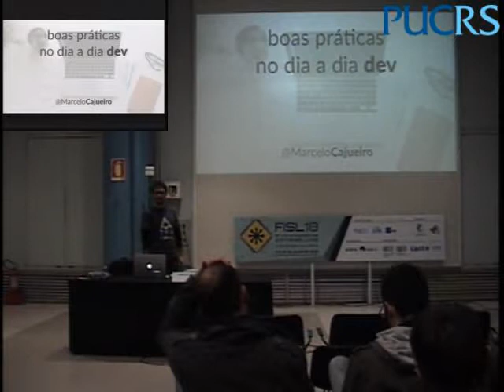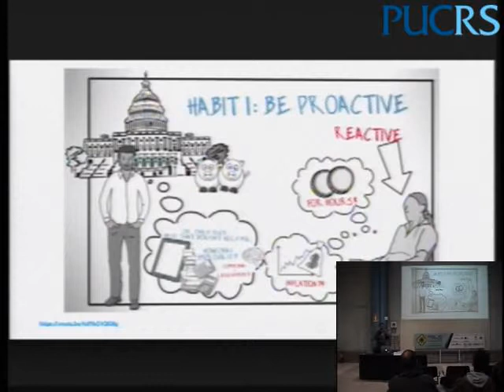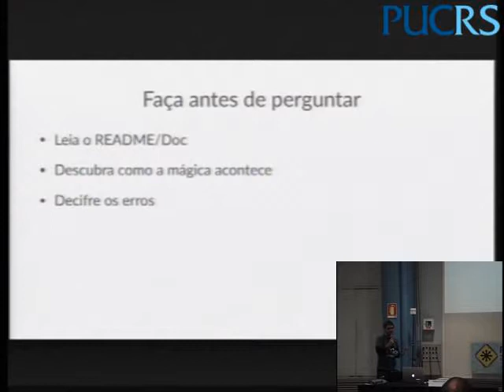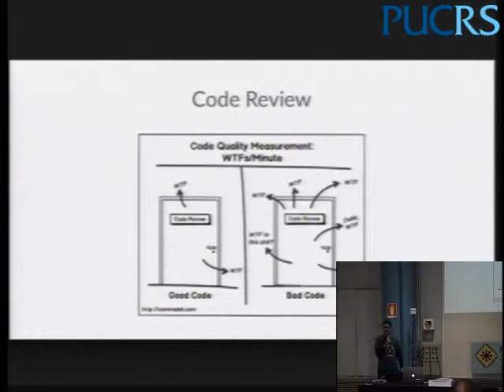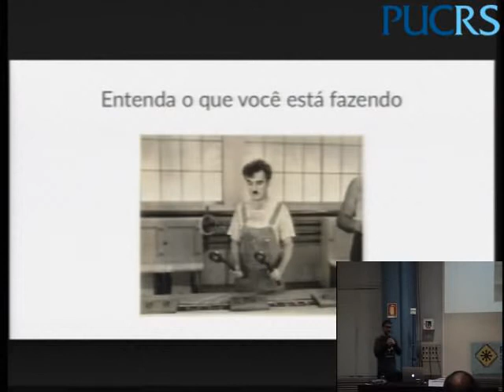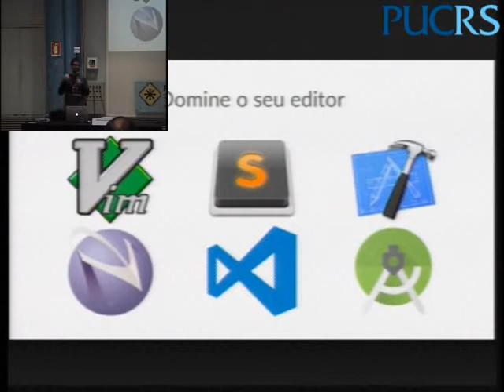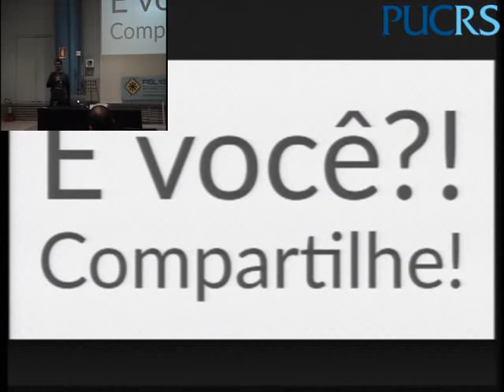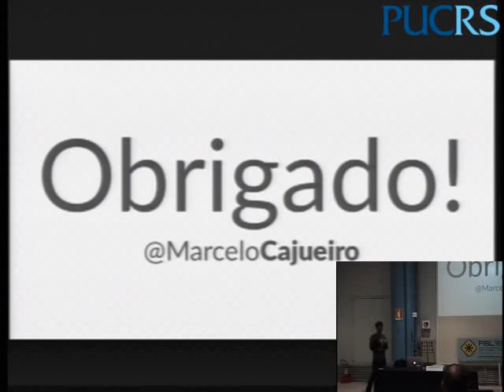FISL 18 Boas práticas no dia a dia dev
Trilha: Desenvolvimento - Ferramentas, Metodologias e Padrões
Autores:
Marcelo Cajueiro mostrar currículo
Apresentação:
Descrição:
No dia a dia dos desenvolvedores são necessárias algumas ações para ser um bom profissional e entregar o melhor com o menor esforço. Há ações baseadas no princípio de Pareto, em que 20% do esforço é responsável por 80% do resultado, e é a isso que as boas práticas nos conduzem, ainda mais lidando com software open source. (menos)